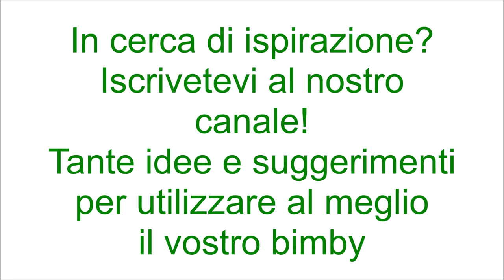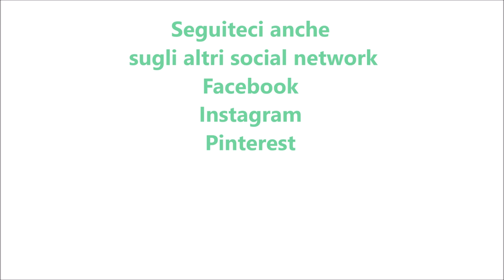Cipolle caramellate per bimby TM6 TM5 TM31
Ingredienti:
500 g di cipolle di Tropea tagliate a fette non troppo sottili
50 g di olio e.v.o.
150 g di zucchero di canna
40 g di aceto balsamico
100 g di aceto di mele